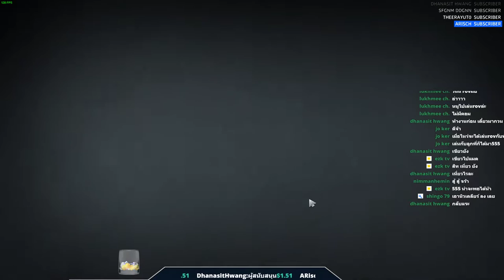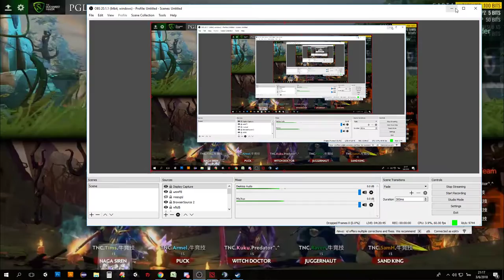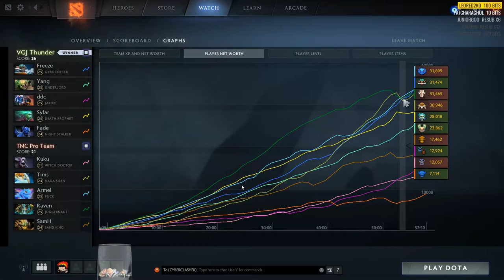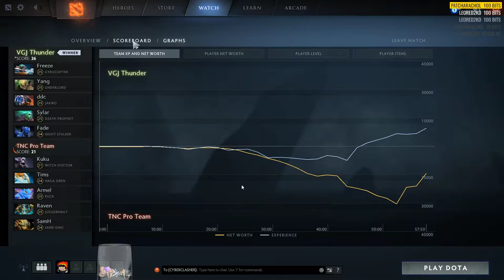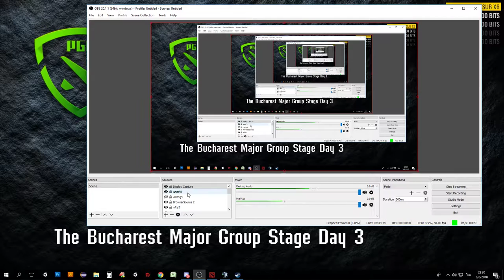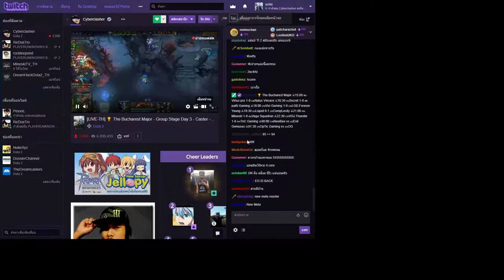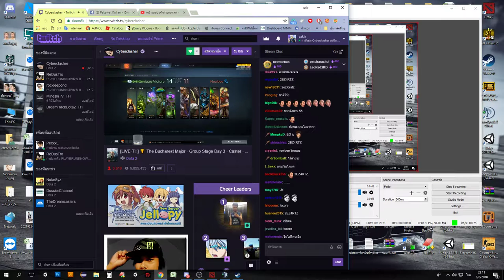Dota2: AC1 Road to 5K Carry stupid ฮ่าๆ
รบกวนแนะนำ ติชมให้ด้วยนะครับ  หาก ชอบเกมส์ นี้ อย่าลืม !!

💎สนับสนุนผ่าน PayPal (ขึ้นหน้าจอสตรีม): 💎
💎บัตร True Money ►True Wallet(ขึ้นหน้าจอสตรีม)
💎ธ.กรงุเทพ 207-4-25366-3
Ta harock, พี่ตี๋ dave Editor ,พี่โด่ง Fila Spitz,คุณเล็ก Risky ่,稲見ゆうた Yumi ,Shingo 79พี่วัต,Freezer Storm,rabert25,SafeZeed, krob krob0,Renjo Kyu,ธารา,tonkaow,Shadow Boy💎

รายชื่อ Doante ล่าสุด: Arisch 3$,น้องมิ๊ก 20 thb,น้องหนึ่ง Gameplay 555THB,

Kitdanai                                       22,499  บาท
Shadow Boy                                   100
Gameplay hahaha                      1000
Taharocktv                                      35
Dhanasit                                         900+50
Tee                                                  50
Fila Spitz                                     1300
Risky                                             395
稲見ゆうた Yumi                         750
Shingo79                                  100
Renjo Kyu                                      70
Freezer Storm                              50
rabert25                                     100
KAKKAK Ch                              50
Ratchanon                             20
SafeZeed                              65
Nuttavit                                10
anonymous                            140
ธารา                                         70
krob krob                              80
tonkwon                                35
Freezer Storm                         50+50
Anucha Mayer                      50
Monton Kreethawate         70
Space ARMz                        30
pollawut plubsiri                50
Arisch 3$
💎💎โปรดอ่าน💎💎
Ezk Tv - กฎของผม
►ห้ามฟลัดข้อความ หรือ อีโมติคอน
►ห้ามพูดจาหยาบคาย หรือเป็นการดูหมิ่นเบื้องสูงทุกกรณี
►ห้ามถามอะไรที่เป็นการเสี้ยม หรือสร้างกระแส ดิสเครดิต
►หรือทำให้แชนแนลเสื่อมเสีย
►ห้ามโปรโมท โฆษณา สินค้าหรือแชนแนลอื่นๆ ทำการแจ้งความดำเนินคดี
กฎทุกข้อเตือนก่อนแบน ถ้าเตือนแล้วไม่ฟังแบนถาวรทันทีไม่มีปลดแบน!!!
สเปคคอมที่ใช้เล่นเกมส์

CPU : i7  7700
RAM: DDR4  16GB
VGA: GT950
PSU: 650w
MB: Z270X Ultra Gaming
*เราเป็นคนที่ชอบเล่นเกมส์ เฉยๆ เลย อยาก มีเพื่อน เล่น * ฮ่าๆ
Ezk tv
**อ่านซักนิด** ในการ live สด อาจมี คำไม่สุภาพ หรือ การพูดจาหยาบ โปรด ใช้ วิจารณญาณ ในการ รับชม รับฟัง เด็กต่ำกว่า 18 ปี ควรได้ รับ การแนะนำ
คลิปวิดีโอนี้ เป็นการ Live สด ซึ่งไม่ได้ ทำการตัดต่อ อาจใช้เวลาในการรับชม หลายชั่วโมง โปรด อ่านทำความเข้าใจก่อน คอมเม้น  ขอบคุณครับ
ROV:THAI:LIVE: 💎💎วันเดียว rank silver  Rov garena Van มันทุกเกมส์ 55 ezk-tv 💎💎